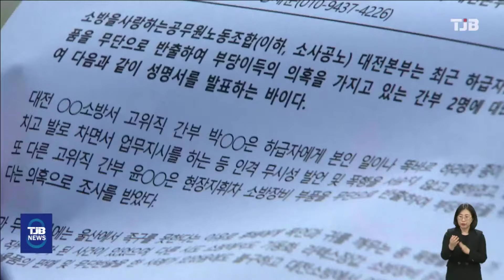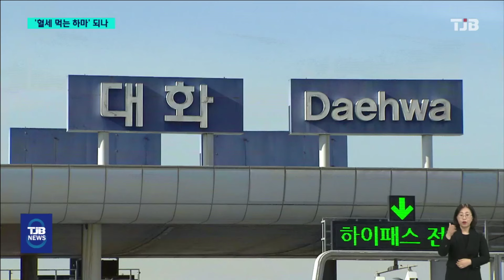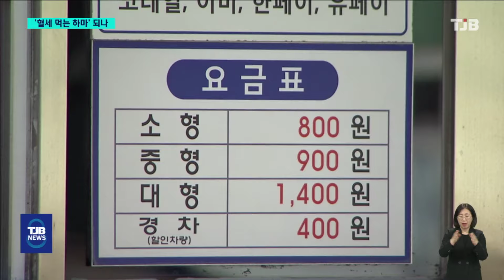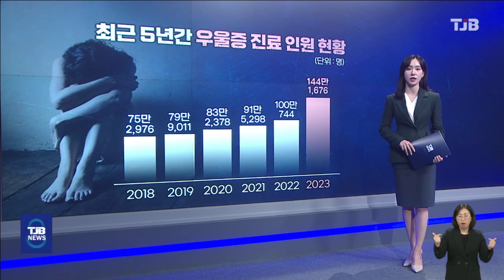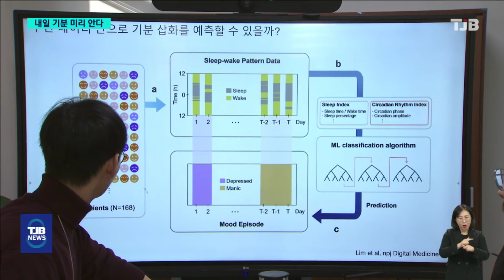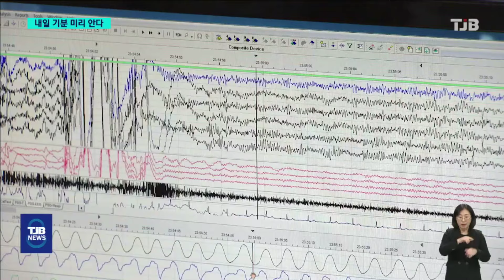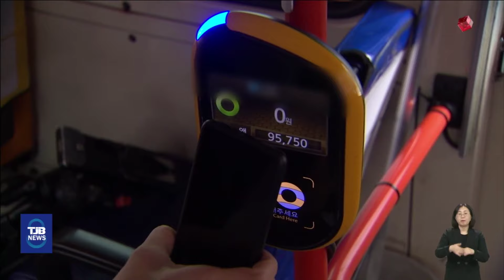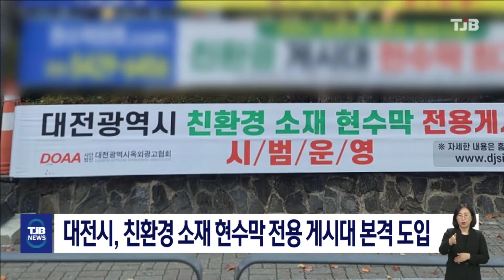TJB 8 뉴스 다시보기 20241125｜ TJB 대전·세종·충남뉴스